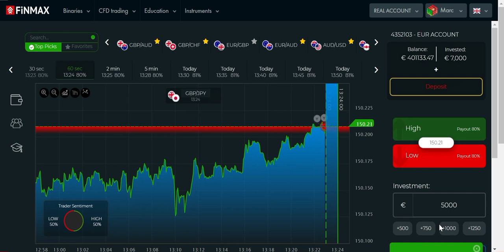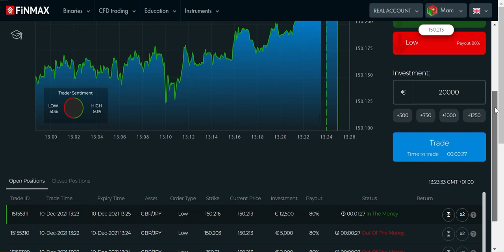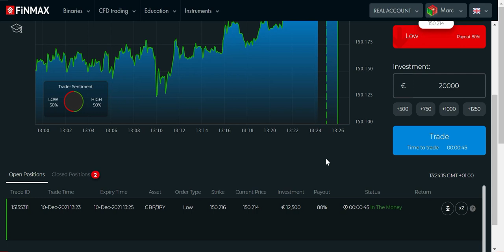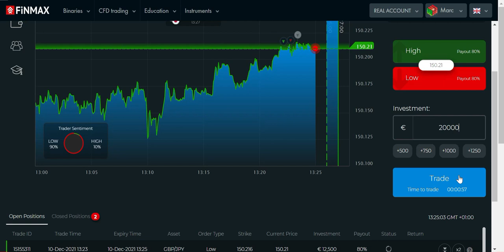Der schnellste Weg ein Vermögen aufzubauen!